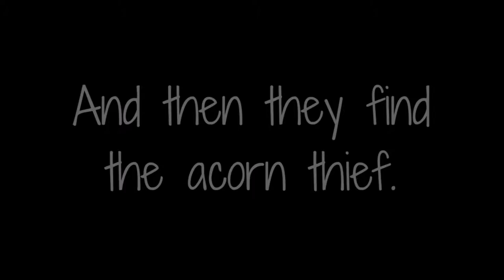DAO Gameplay: Lona Mahariel, part 29 - Magical Acorns and Mad Hermits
How do you move past the magical forest barrier? Not very easily, it seems. Vanilla cutscenes from the Brecilian Forest.

None of my videos are monetized. They are made for fun.